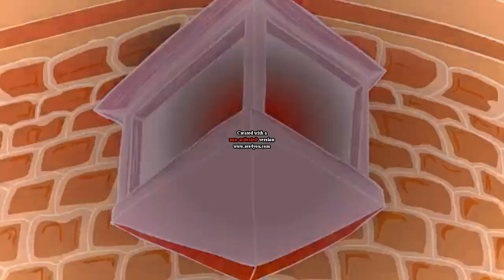MDK ft. Nick Sadler - Firebird in RJ Kumar's G-Major 12